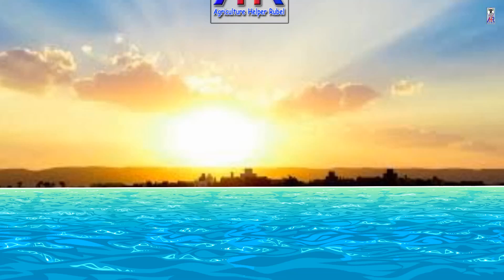কেন কেটে ফেললাম পেঁপেঁর বাগান ?জানতে বিস্তারিত দেখুন।আধুনিক কৃষি ফার্ম।রুবেল মিয়া।